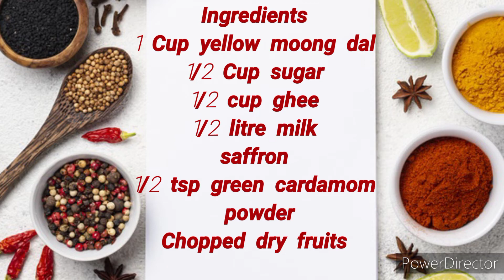Moong dal halwa recipe | मूंग दाल हलवा बनाने का सबसे आसान तरीका | how to make moong dal halwa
Hello dosto cook delightful me main aaj aapke liye lekar aayi hoon halwa ki ek aur bahut bahut tasty shadi wala moong dal ka halwa aur ye bahut jaldi bankar tyar ho jata hai,asha karti hoon ki aapko ye recipe bahut pasand aayegi,sweet dessert ki aasan aut jhatpat recipe dekhne ke liye mere channel par bane rahiye,aur ek baat friend mujhe comment karke jaroor bataye.

Ingredients !!
1 Cup yellow moong dal
1/2 Cup sugar
1/2 cup ghee
1/2 litre milk
 saffron
1/2 tsp green cardamom powder